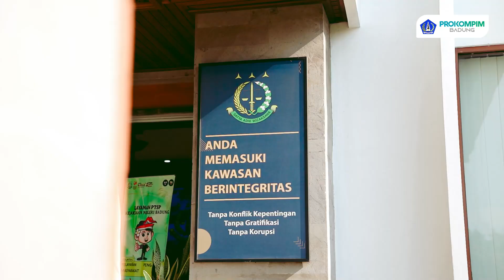Sekda Adi Arnawa Buka Sosialisasi Pencegahan Tindak Pidana Korupsi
Sekda Wayan Adi Arnawa mewakili Bupati Giri Prasta menghadiri sekaligus membuka Sosialisasi Pencegahan Tindak Pidana Korupsi di lingkungan Pemerintah Kabupaten Badung bertempat di Aula Satya Adhi Wicaksana Kantor Kejaksaan Negeri Badung, Senin (6/11). Turut hadir Ketua DPRD Badung Putu Parwata, Wakil Ketua II Made Sunarta, Inspektur Luh Suryaniti, Kepala Bappeda Wira Dharmajaya,  Perwakilan Kajari Badung, Staf Ahli Bidang Pemerintahan, Hukum dan Politik AA. N. Raka Sukadana, para pejabat lingkup Pemkab Badung dan ASN Pemkab Badung.

Sekda dalam sambutannya mengatakan, Pemerintah Kabupaten Badung mengapresiasi pelaksanaan sosialisasi kepada seluruh jajaran ASN di Badung terkait dengan Tindak Pidana Korupsi dan sangat berharap bahwa dengan kegiatan ini adanya suatu pemahaman, wawasan baru bagi seluruh ASN terkait dengan apa yang dimaksud dengan tindak pidana korupsi.